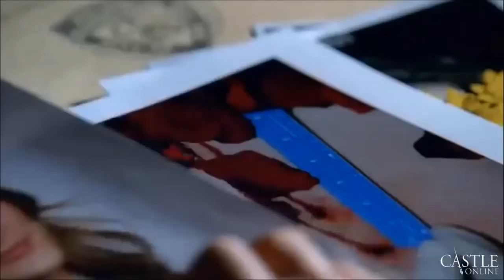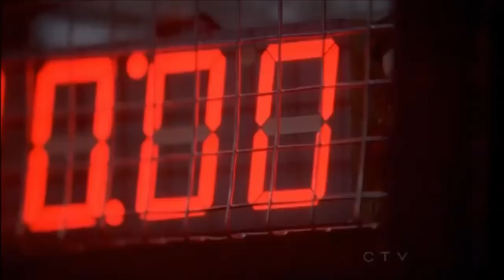It's Rick Over Richard, Castle, and Babe!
I like it when Beckett calls him Rick! Credits to ABC, CTV, Castle Online, Beacon TV, Becklebee, and Andrew Marlowe.